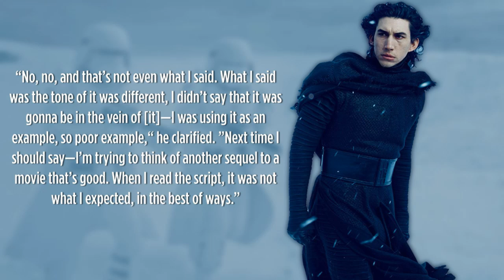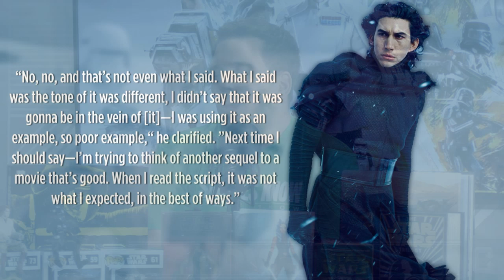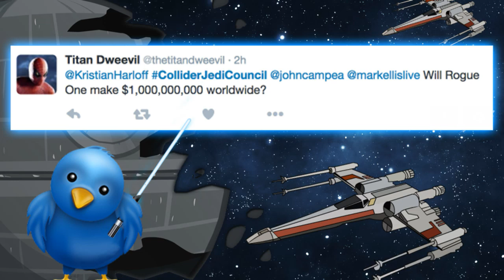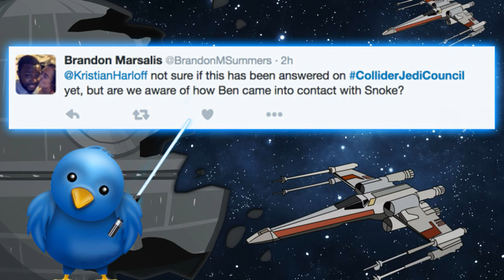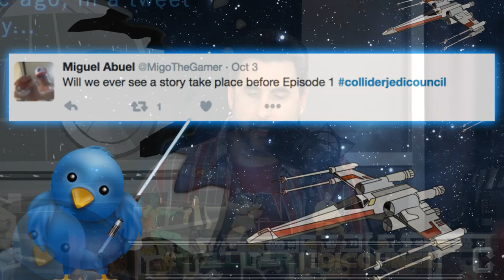Han Solo Movie Has 3 Front Runners For Female Lead - Collider Jedi Council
Today is October 6th, 2016 and it’s an all new Collider Jedi Council hosted by Kristian Harloff with John Campea, Perri Nemiroff and Mark Reilly!

Jedi Council is packed with a ton of news today including on stories about three actresses being the finalists in the search for a female lead in Lord and Miller's 'Young Han Solo' spin-off. Then there's stories on Felicity Jones' first day of filming 'Rogue One,' some new concept art from the movie and some clarifying statements made by Adam Driver about his earlier statements comparing Empire Strikes Back to Episode VIII.

Included are the segments 'What's the Deal with Canon' and 'A Short Time Ago, In a Tweet Far, Far Away…' where the Council talk all things outside of the movies followed by answering the fans questions on all things Star Wars! Enjoy the show!